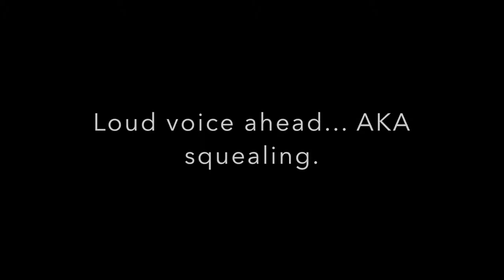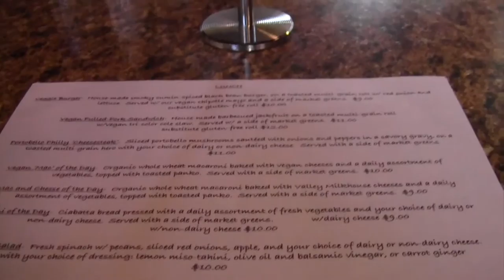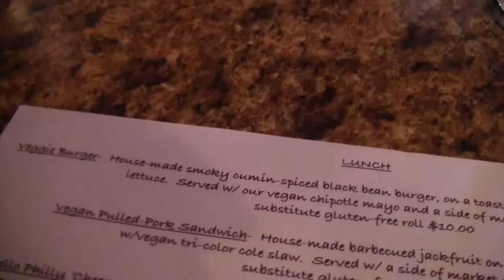april 13th. vegan cafe. puppies.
I'M SORRY, LIFE GOT BUSY.

if you have any specific video requests leave those down below! thanks!

want to be my friend?
main channel: looking for britt